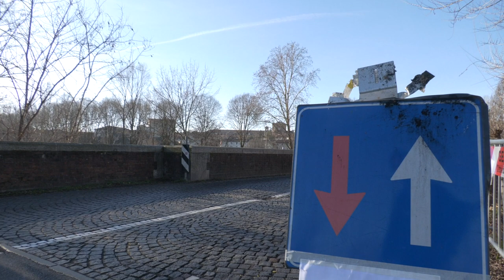Nuovo ponte sul Ceronda a Venaria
Ci vorranno 459 giorni a partire da lunedì 5 febbraio, per vedere il nuovo ponte sul Ceronda a Venaria Reale, che sostituirà il “vecchio” ponte Castellamonte, e per le altre opere necessarie a migliorare l’accesso alla Reggia.
Interviste a Jacopo Suppo, Fabio Giulivi e Attilio Marra